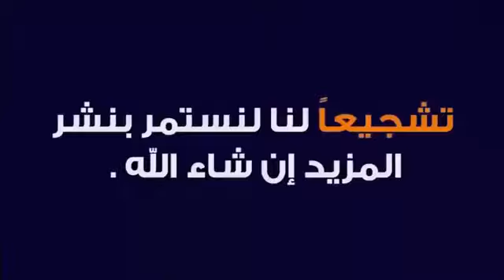ملخص المباراة كلاسيكو برشلونة وريال مدريد 1-3 كامل